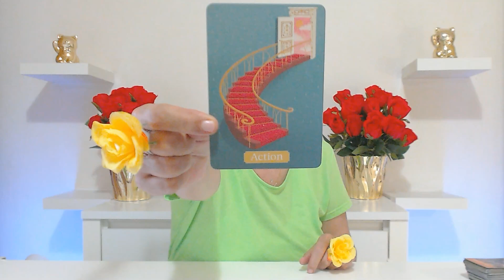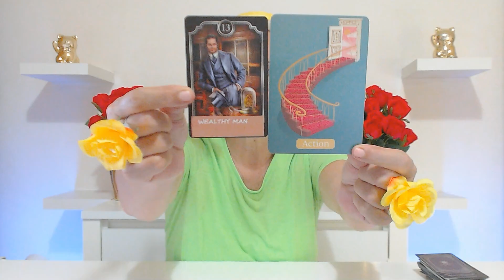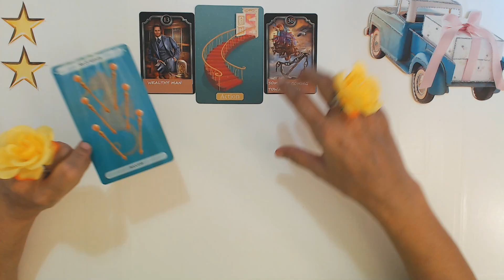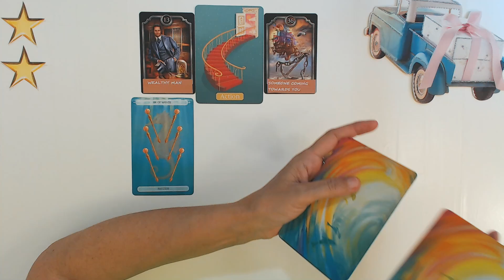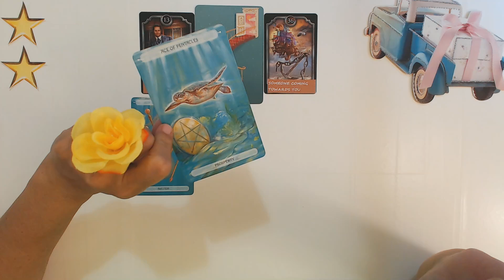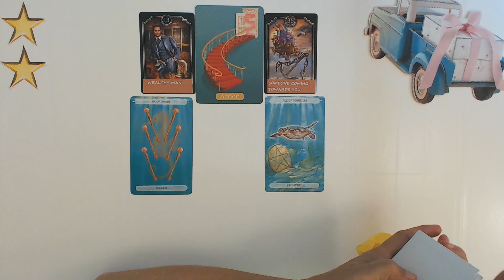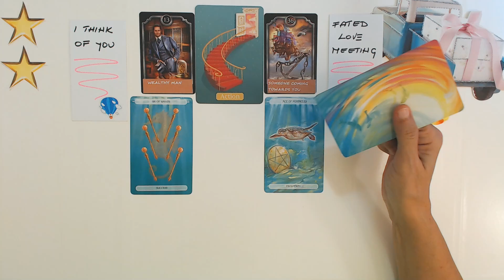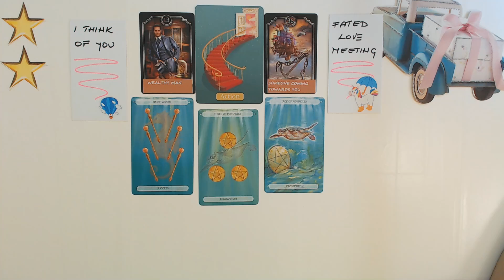SAGITTARIUS NOVEMBER 2023 HE WILL OPEN HIS BIG HEART AND HIS HOUSE FOR YOU! Sagittarius Tarot Love